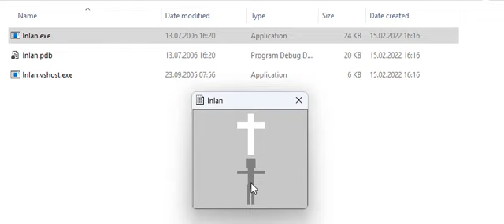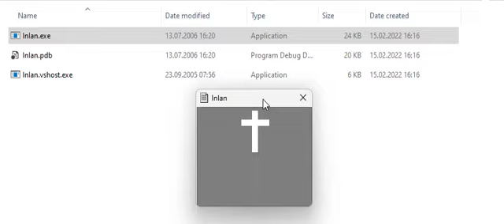ინი და იანი და ფარდობითი სიკეთე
თემა: წინააღმდეგობები. ინი და იანი. ადამიანის მდგომარეობის ფარდობითობა.
ვიდეოს ავტორი: გიორგი ბაწაშვილი